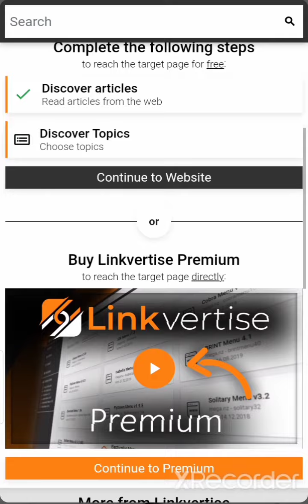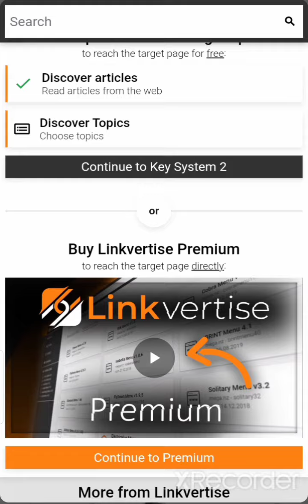HOW TO GET KEY IN ARCEUS X??? WATCH THIS VIDEO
get key ARCEUS X